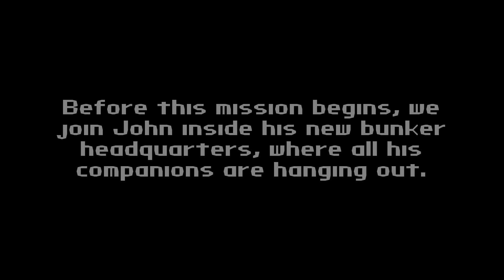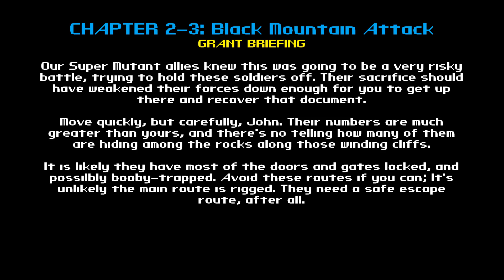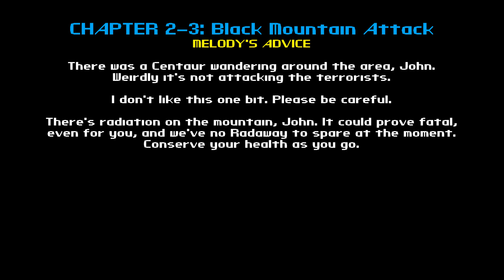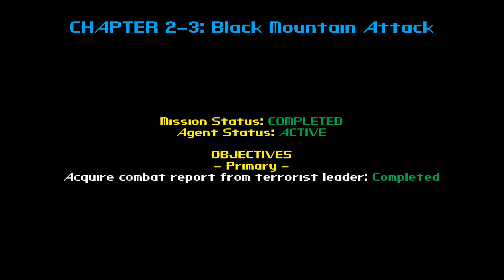Fallout New Vegas: Reloaded (MODDED) - Chapter 2-3: Black Mountain Attack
Before this mission begins, John looks around his newly added in bunker home. It's pretty kickass, isn't it? Perfect place to leave his crew when he's on a mission.

Today's mission is going to be full-on war: An attack on the Black Mountain, which has been overtaken by the terrorists John's been fighting against since we began this series. Although the Super Mutant's attempted an attack on this group not too long ago, they were outnumbered 10 to 1, and these guys with their armor piercing weapons had no problem putting our mutant friends down.

John's going to have to fight his way past dozens of guards and get a combat report held by one of the terrorist leaders. Can he pull it off without getting shot up? Find out in today's video!

Music is from Perfect Dark.

--- MODS USED ---

Followers of the Apocalypse Radio Archive - LMs Radio Series - LMs FOTA Radio
Acis Tera Pack 1, 2, 3 and 4, and Swimsuits packs
AnhNVSE
B42 Inject - Animated Item Use - ESPless
B42 Interact - Animated Items and Interactions Framework - ESPless
B42 Melee Bash
B42 Quickthrow
Build Your Own Mountain Fort
CarlZee's Weapon Pack
CarlZee's Weapon Pack - Multiplas Pistol Hotfix
Chill Companions
Cinematic Camera
CyberJAM
Cyberware
DanielsFamilyVault
Daryl Dixon Companion
Delilah (+ Alternative Voice Pack)
Destiny II
Dry Wells
Enhanced Cmaera
Expanded Mojave - Mojave Outpost
Factions Reloaded Followers, Raiders and Legion packs
Functional Post Game Ending
HighHeels
Hit - B42 Interact Animation Pack
Improved Console
Isolated GroovyGrab Function
JIP LM NVSE Plugin
JohnnyGuitarNVSE
Joshua Graham Follower
Just Assorted Mods
M.U.X. Series - Interface Overhaul
Mr. House Surrenders To The NCR